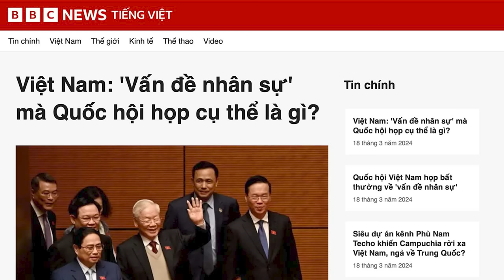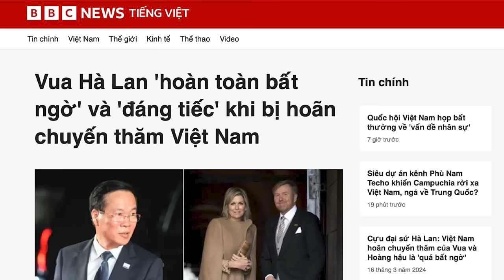'Vấn đề nhân sự' mà Quốc hội họp cụ thể là gì?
Chính trường Việt Nam ngày càng khốc liệt, qua đó, bộc lộ ra những mảng tối nhem nhuốc của giới quan chức; những âm mưu, thủ đoạn bẩn thỉu được sử dụng để triệt hạ lẫn nhau… Chính họ - những quan chức từ cấp thấp nhất đến cấp cao nhất - những “đảng viên trung kiên của Đảng” - đã bôi xấu bộ mặt vốn được sơn phết gần 1 thế kỷ qua của Đảng.